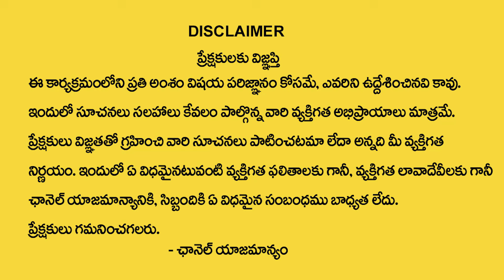Vibrant Vamsi-money manifestation technique |Powerful Money Attracting | Money management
Watch ► Vibrant Vamsi-money manifestation technique |Powerful Money Attracting | Money management

Welcome to "SumanTV Money Master" Channel, The Place where you are served with Online and Offline Money Making Tips and Money Earning Methods Every Day.  "SumanTV Money Master" has been constantly coming up with new genres of Content that helps young entrepreneurs, Self Made Business Women, Students who wish to earn part time income to make more relevant to different successful ways of Earning Online and Offline.